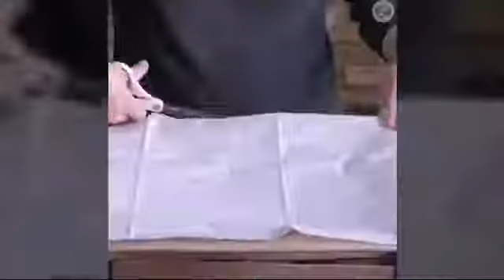Easy product photo studio